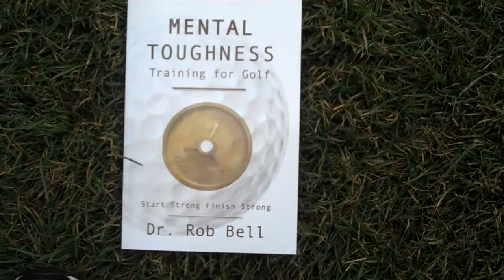Brendan Steele- Mental Toughness Training for Golf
Brendan Steele 2011 PGA Tour Winner discusses the book- Mental Toughness Training for Golf. 2011 PGA- Tour player discusses the book, Mental Toughness Training for Golf. Brendan Steele is a 2011 PGA Tour Rookie who won the 2010 Nationwide Tour championship in a playoff to secure his card.